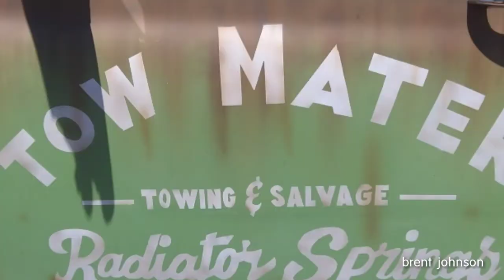this is the video of Tow Mater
this is the video was film at Payson AZ and this is also the video of of Tow Mater and i really love this video , plus i also really love the movie Cars
Cars is my favorite Pixar movie

you can also follow me on every social media like .

brentjohnson9551@facebook
brentjohnson9551@instageam
brentjohnson9551@snapchat
brentjohnson9551@tiktok